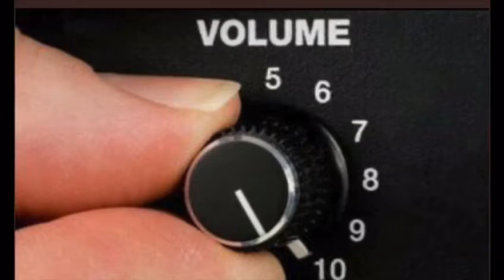COME ON RIDDIM VARIOUS ARTISTES PROMOTIONAL 2021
SENATOR B MUSIC PRODUCTION UK COMING SOON VARIOUS ARTISTES.